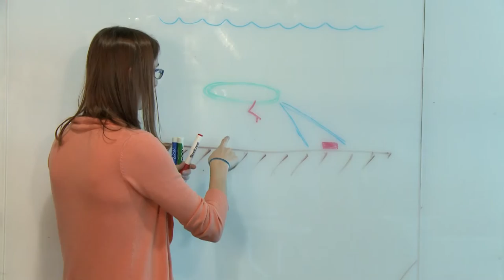FIT Grads at Harris Corporation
Want to work on the cutting edge of the tech industry? The largest employers look for Florida Tech grads. Here's why.